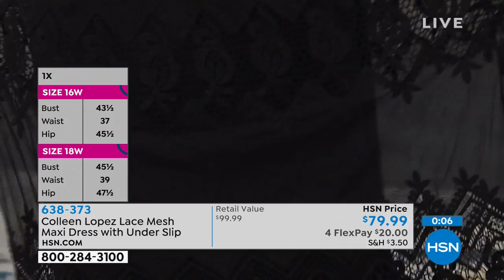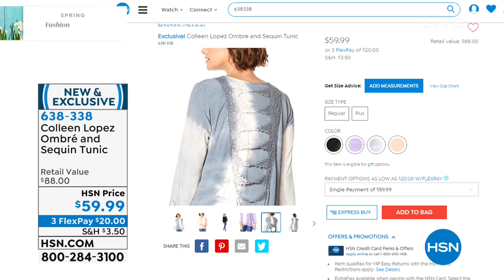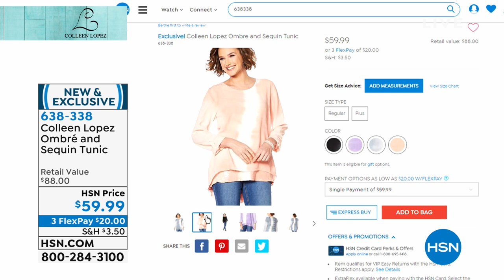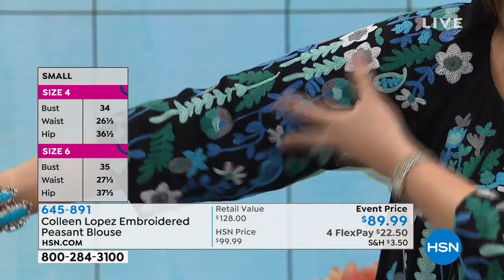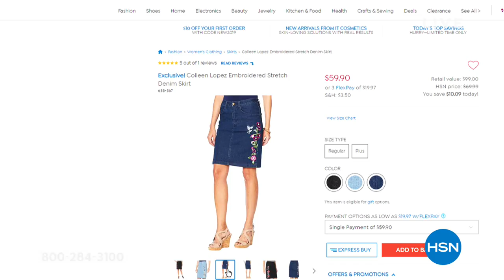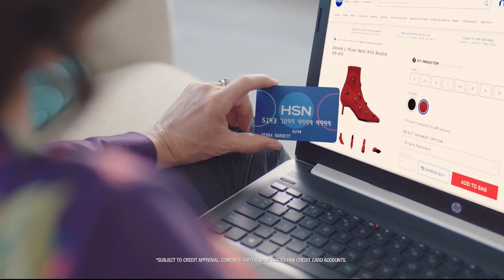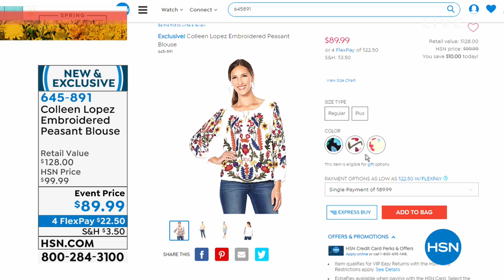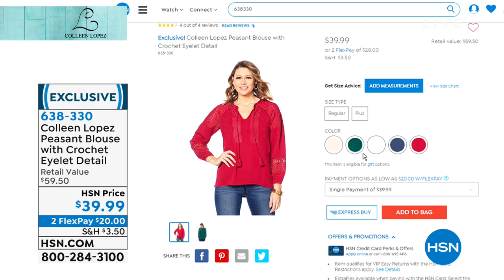HSN | Colleen Lopez Collection 03.26.2019 - 03 PM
An effortlessly elegant and sophisticated fashion and jewelry collection from host, Colleen Lopez. Her favorite things can now become yours. Beautifully designed and well made styles of separates, jackets, and dresses that will flatter any body shape